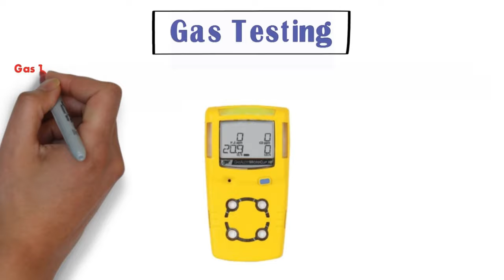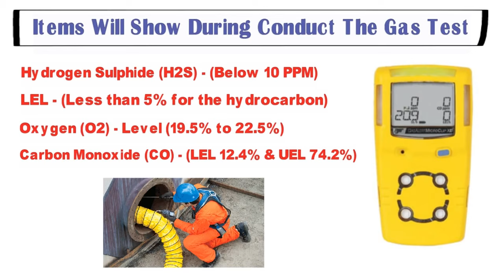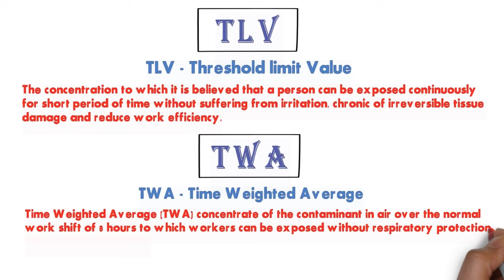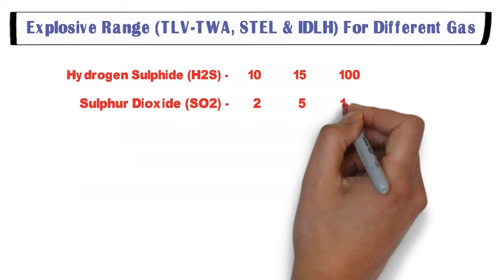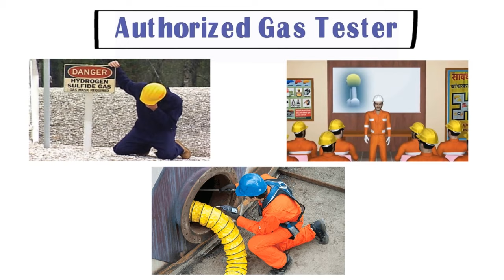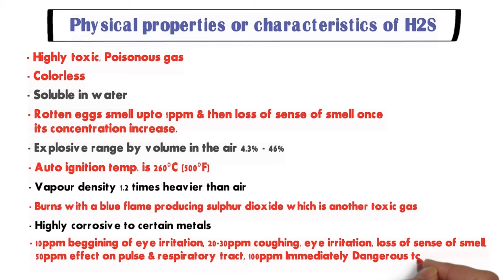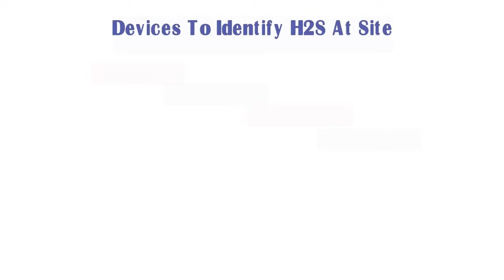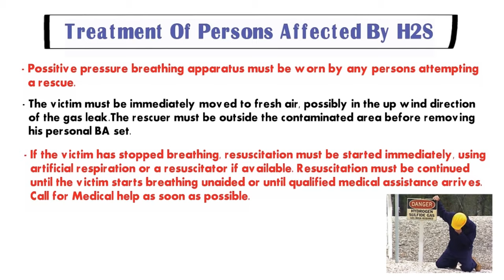Authorized Gas Tester (AGT) | Gas Testing | ADNOC AGT | Explosive Range For Different Gas | H2S